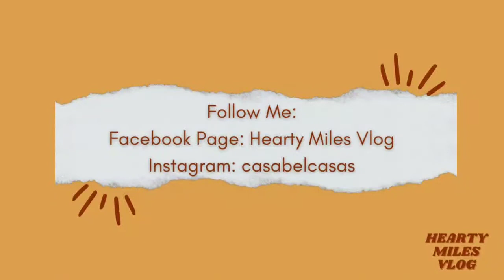My Way❤️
Doing what you like makes you more fulfilled and very much satisfied.